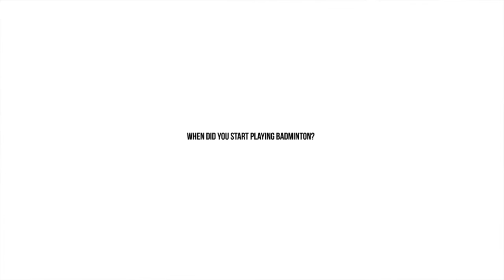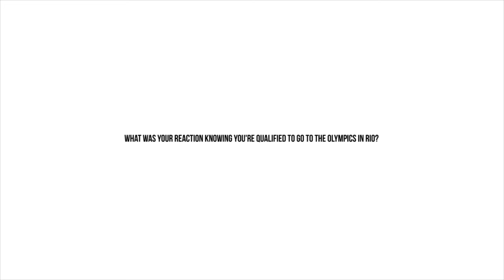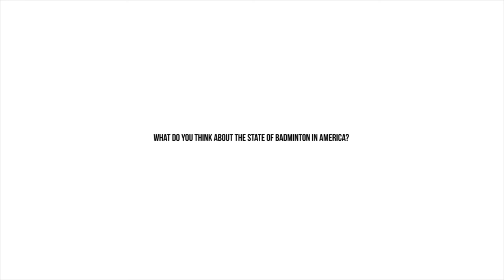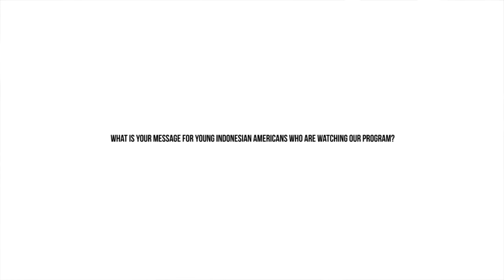Jamie Subandhi, Atlet Amerika Keturunan Indonesia di Olimpiade Rio 2016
Keterampilan bulu tangkis nampaknya tak jauh-jauh dari diaspora Indonesia ke manapun mereka merantau. Kira-kira itulah situasi yang tepat untuk mengilustrasikan kisah atlet badminton Amerika Serikat (AS), Jamie Subandhi. Lahir di Long Beach (California, AS), Jamie merupakan putri pasangan Maria (asal Purbalingga) dan Hengki Subandhi (asal Bandung).